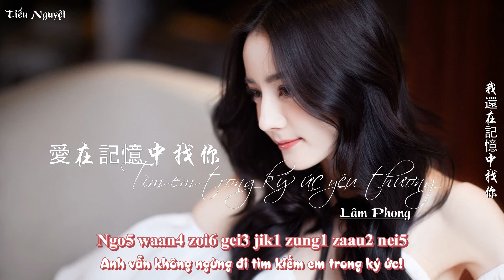[Vietsub + Pinyin] ♪ Tìm em trong ký ức yêu thương - Lâm Phong | 愛在記憶中找 ♪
♬ Song: Tìm em trong ký ức yêu thương
🎤️ Singer: Lâm Phong
🎧 Translator & Video Editor: Tiểu Nguyệt